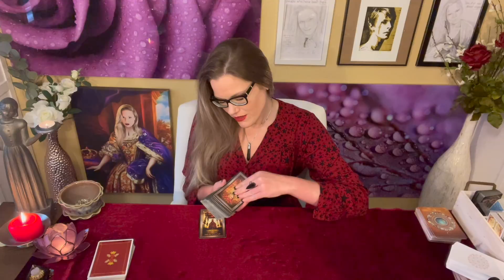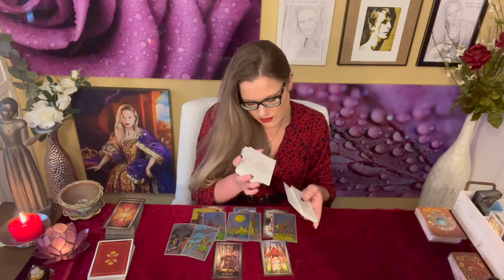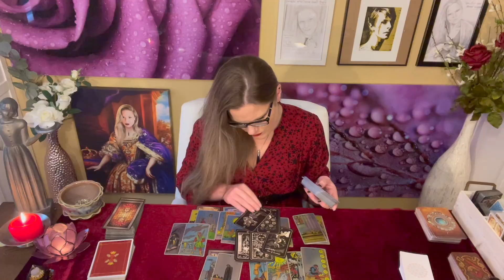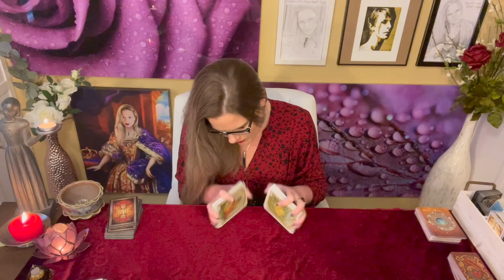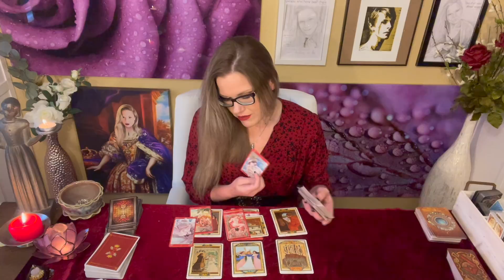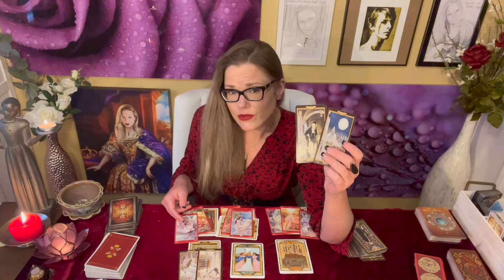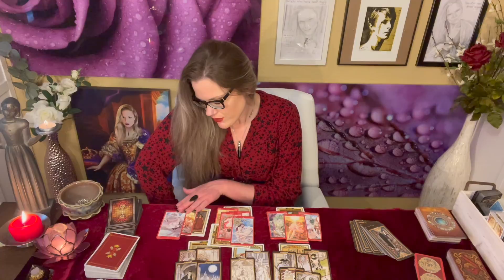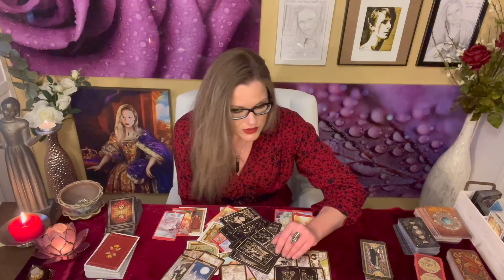LIBRA | DOUBLE BONUS | Career Tarot & Intimate Tarot | Radical Change 💫 | I Know it Stings 🐝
0:00 Career Tarot
24:42 Intimate Tarot

ABOUT INTIMATE TAROT
I occasionally provide Intimate Tarot readings. Sexual energy is but one more method in which to look at our relationships: where they're going, why, or is there a point? Sexual energy is another layer of knowledge that contributes more understanding to ourselves and partners. Just like in the general love readings, I see a wide variety of energies; connections that are just forming to a range of well established couples. And yes, I sometimes see very specific attributes to the sexual experience. As an experienced reader, I operate under the philosophy that the more we know (or understand) the better. I hope this helps you.

About Your Reader, Christina:
Sun - Scorpio
Mercury - Scorpio
Moon - Aries
Rising - Aries
Venus - Libra

Should that change, all the necessary information for Private Readings will be listed here. Please be aware of fake and "mirroring" accounts offering Private Readings in the comment section. These are SPAM accounts and will rip you off. The only legitimate source for Private Reading information for Sassy Scorpion Tarot is through the Description Box of my videos and (again) I am currently NOT offering them.

!!! SASSY MAIL !!!
Sassy Scorpion Tarot
4301 W. William Cannon Dr.